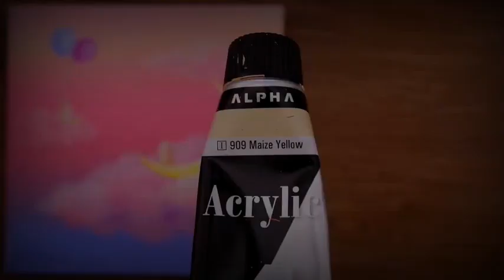Painting Dreaming in Sky Scenery||Acrylic painting Technique|| New Way of Painting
Panjkora arts